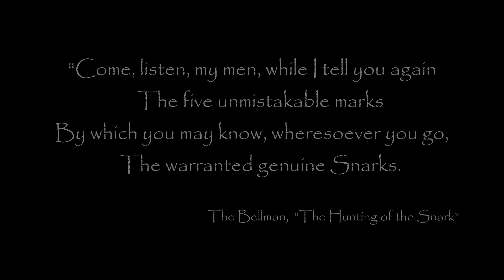#009 The Bellman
Forrest Fenn's memoir contains many unusual story elements that appear more than once. This intentional use of repetition and reinforcement is yet another way he has integrated hints into the text.

One seeker's perspective on the strategies, intuition, psychology, and themes of the Forrest Fenn Treasure Hunt. Dedicated to Forrest, and to the people who search in the mountains north of Santa Fe.

Comments are moderated. Constructive criticism of ideas is welcomed, but disrespect towards any individual is not.